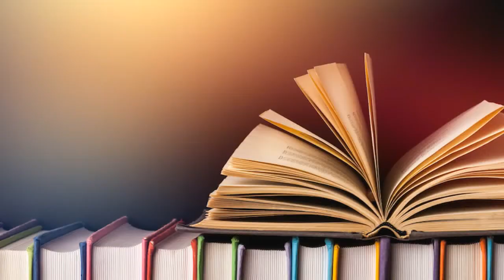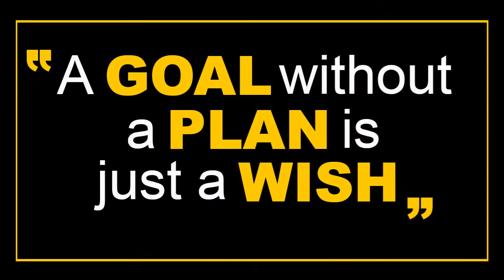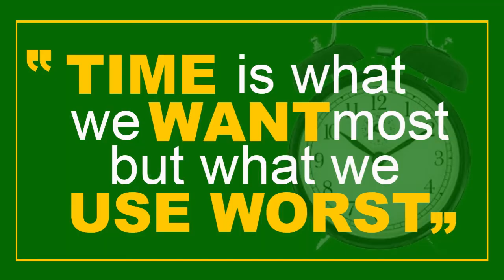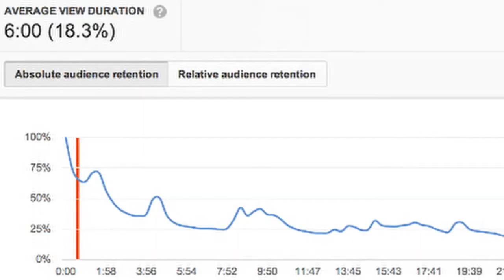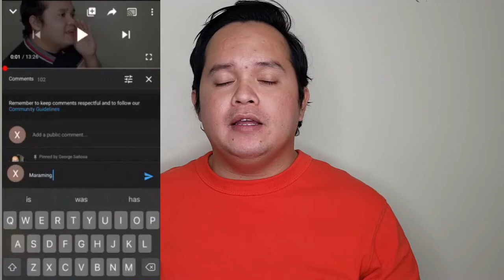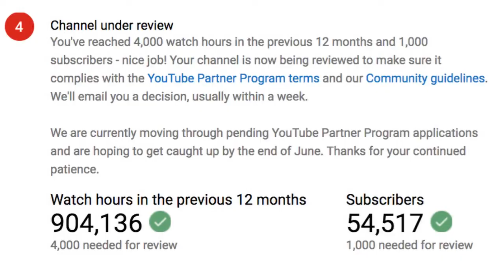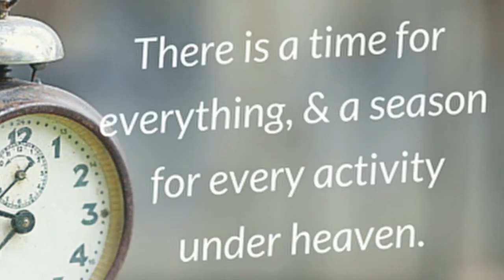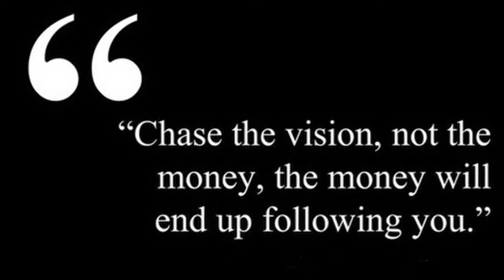Alamin ang mga Importanteng Bagay Sa Youtube (Small Youtubers man o Hindi) Dapat Mapanood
Para to sa lahat ng nawawalan na ng Pag-asa sa Youtube Channel nila. Sana po ay makatulong to sa inyo. Magtiwala tayo. Kapit lang. :) God bless to all of us.